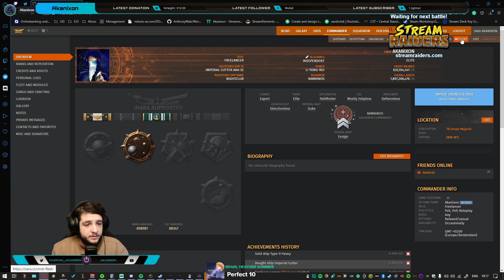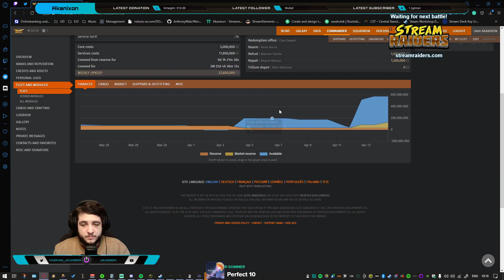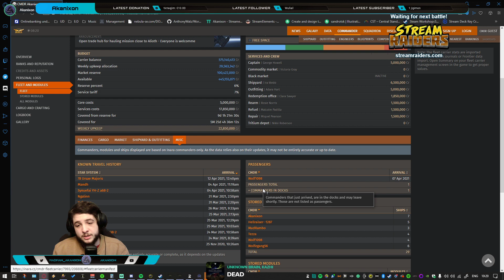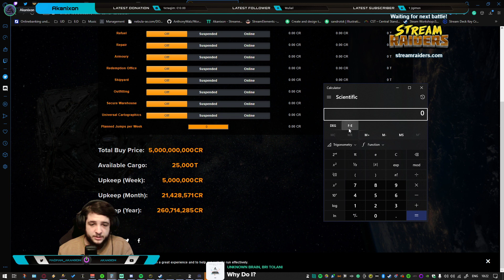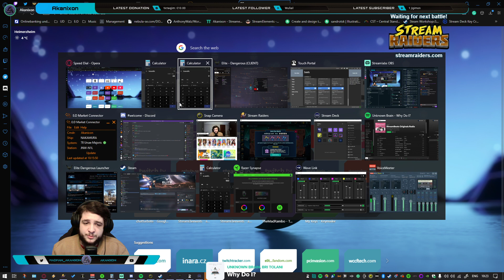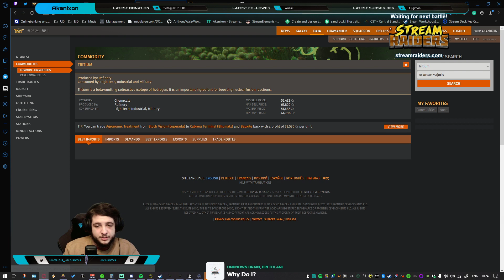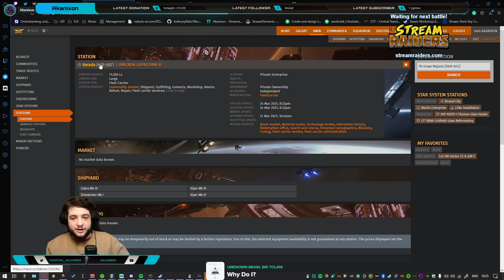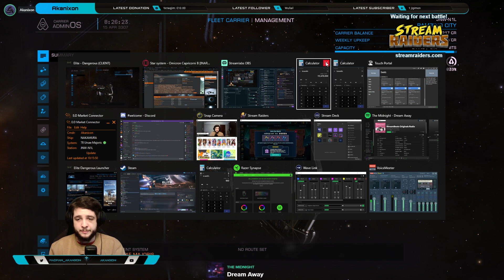🔴1 Billion+ grind, wing hauling missions pt2🔴!guilded !discord !allmylinks 🔴